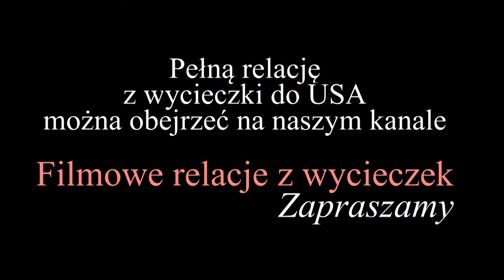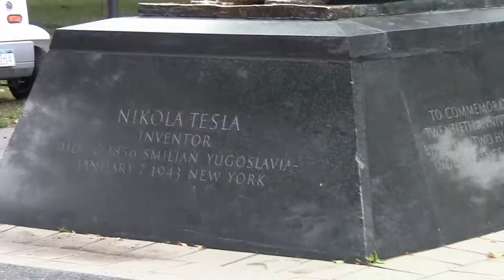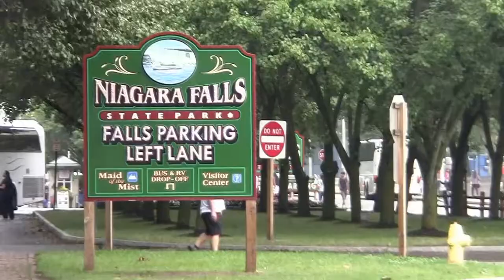USA - Wodospad Niagara (subtitles POL, ENG)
Wodospad leży na granicy USA i Kanady na rzece Niagara.
Byliśmy tu we wrześniu 2011 roku.